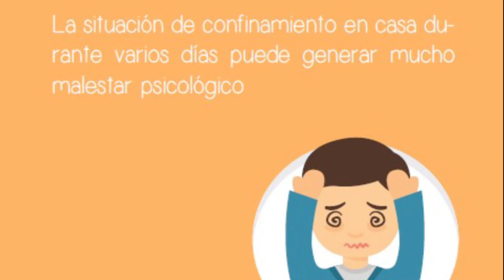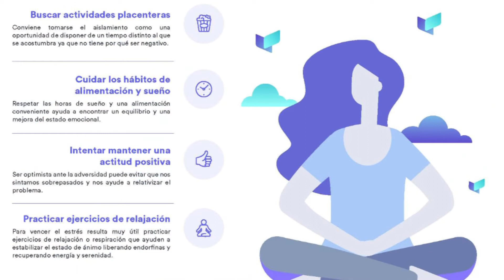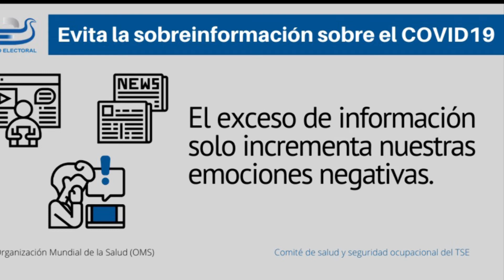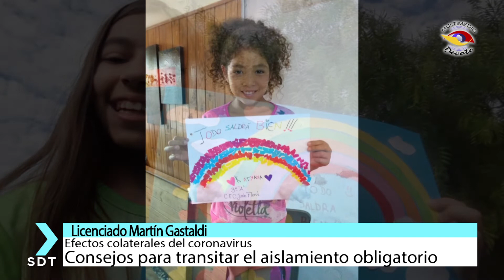Recomendaciones para transitar el aislamiento de la mejor manera-Lic. Martín Gastaldi